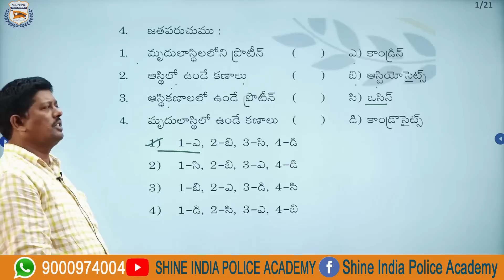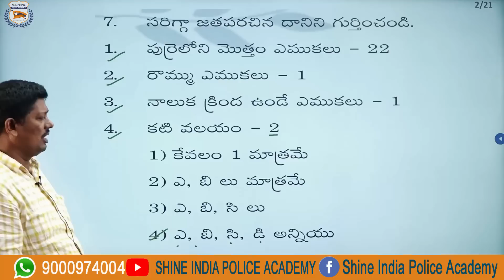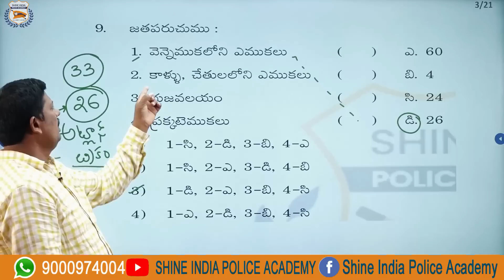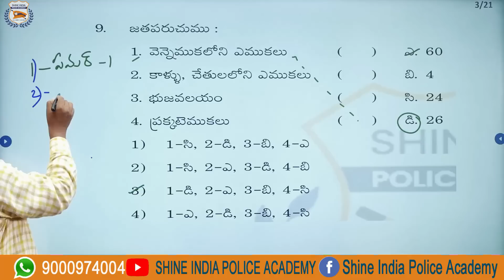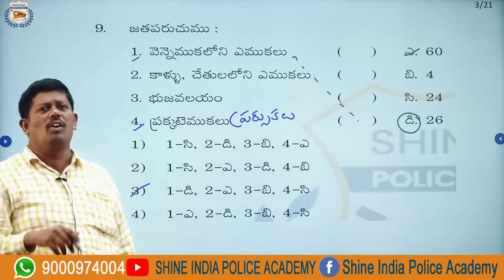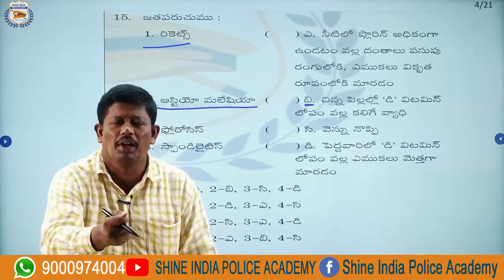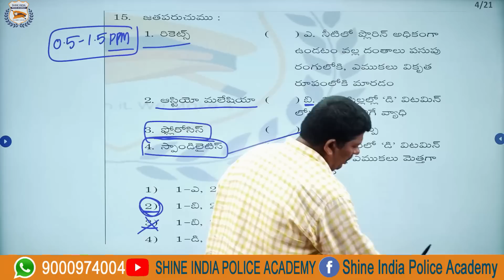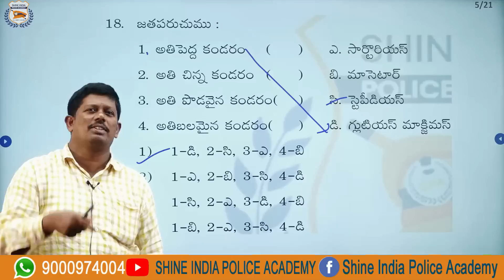రాబోయే AP SI ప్రిలిమినరీ లో BIOLOGY నుంచి వచ్చే MOST EXPECTED BITS PART- 1#APSI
💬Our Official Number: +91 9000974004